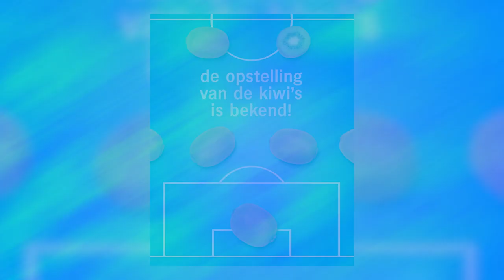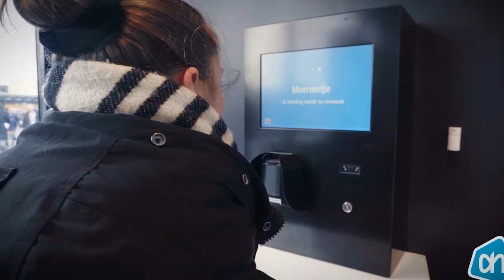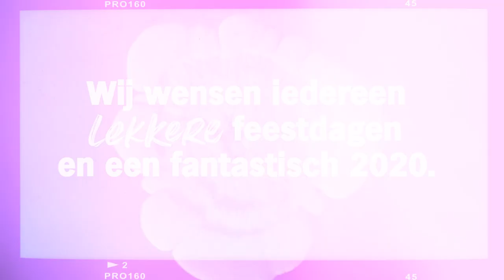Albert Heijn Jaaroverzicht 2019